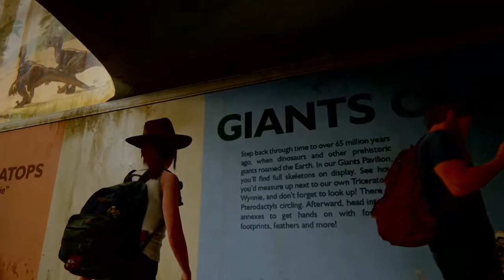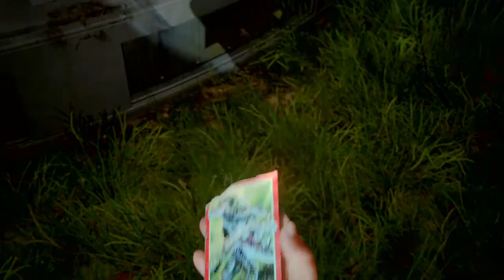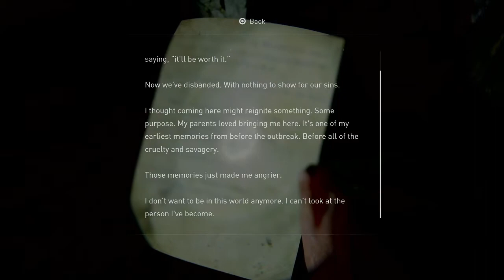TheLast of Us Part II - Episode 13 - Museum Mess-around!